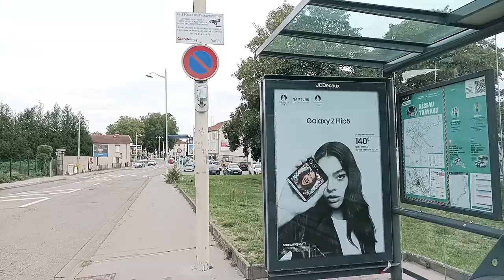Promenade 006 Plateau de Malzéville et vers Eulmont en Août 2023 avec Naionet - Part 16 [LSDN]